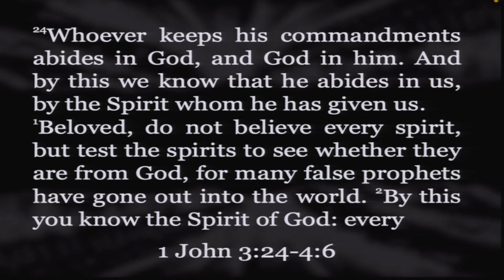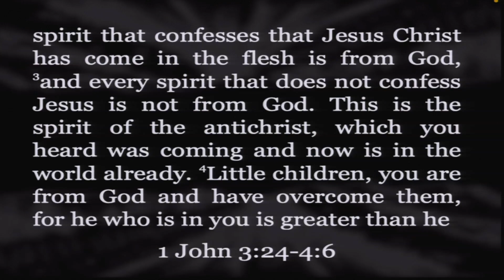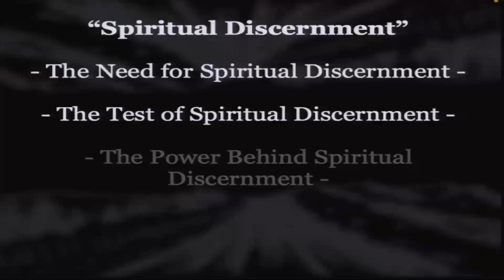Spiritual Discernment (1 John, Pt. 8)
"I'm spiritual, but not religious" - many people today would say this phrase describes their religious beliefs. Spirituality can mean different things to different people, and the Bible speaks of its own kind of "spirituality" as well. But how do you know whether something spiritual is a good thing? How do you know whether something supernatural is from God? How do you know which "spirituality" will lead you to life, and which "spirituality" promises life - but leads to darkness and death?

Our mission is to declare the gospel of Jesus Christ with our words and display the gospel of Jesus Christ with our lives to our neighbors and to the nations. and join in our mission through your generous financial assistance - every gift and donation we receive goes to this goal!